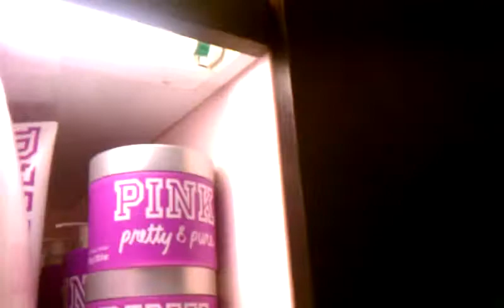Browsing in Victoria's Secret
Keyword is BROWSING not shopping cause lord knows those bras can't hold up these girls.